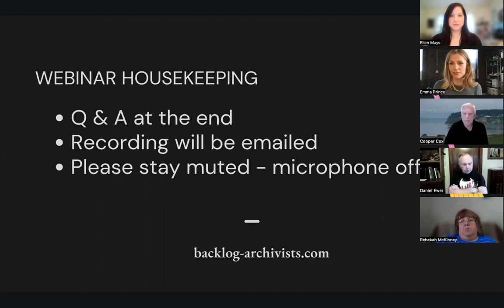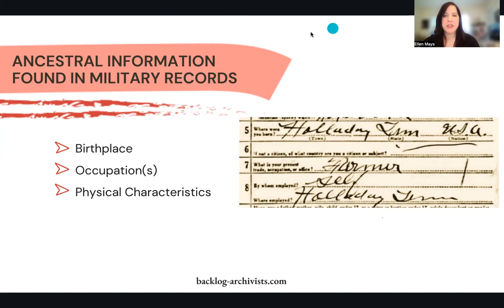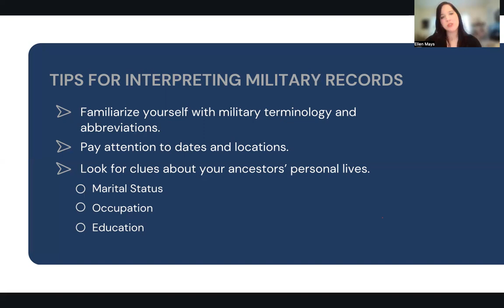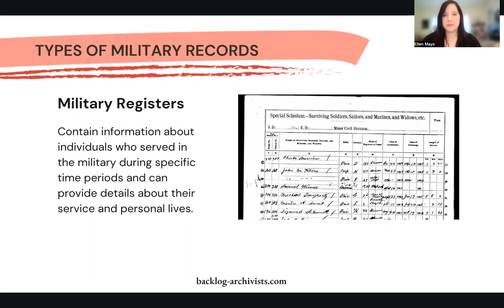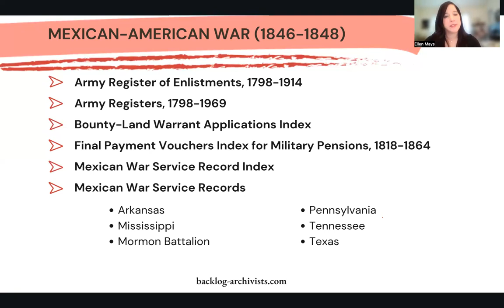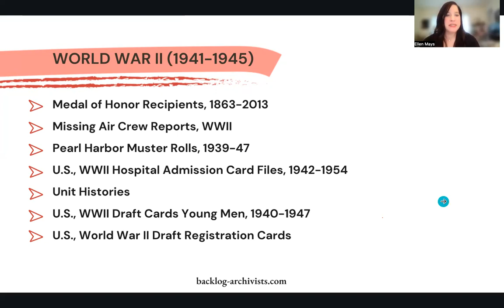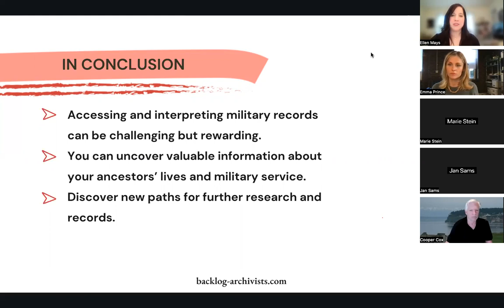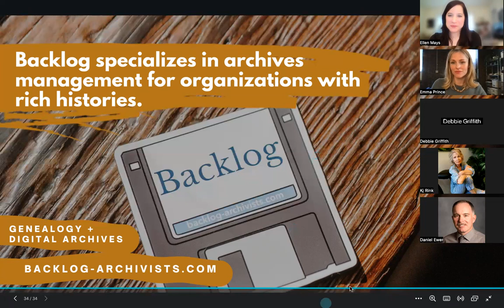Military Genealogy: Discovering Your Ancestors' Service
Are you curious about your ancestors’ military service but unsure where to begin? This recorded webinar on U.S. military genealogy provides expert guidance on researching service records, pension files, and other key military documents from various American conflicts.

Our expert genealogist will walk you through major U.S. military conflicts, including:

Revolutionary War (DAR & National Archives records)
War of 1812 (Bounty land and pension applications)
Mexican-American War (Fold3 and NARA enlistment records)
Civil War (Union & Confederate service records, muster rolls, and pensions)
Spanish-American War (Service cards and regimental histories)
World War I & World War II (Draft registrations, unit records, and casualty lists)
Korean War & Vietnam War (Official military personnel files and POW/MIA records)
We’ll cover the best repositories and online databases to locate military records, including:

National Archives & Records Administration (NARA) – Official military service and pension records
Library of Congress Veterans History Project – Oral histories and personal collections
Fold3 – Digital military records and service files
Ancestry & FamilySearch – Enlistment records, draft registrations, and burial records
State Archives & Military Museums – Regimental histories and state-level service records
This webinar is ideal for genealogists, historians, and family researchers looking to trace military ancestors and discover their service history. Whether your ancestor fought in the Revolutionary War, Civil War, World War II, or any conflict in between, this session will equip you with the tools to find, interpret, and preserve their military legacy.

📌 Watch now to start your military genealogy research!